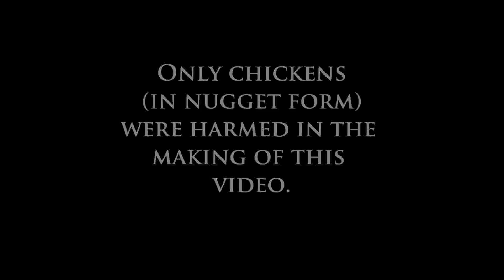The Next American Star - Awake in Reno Chicken McNuggathon